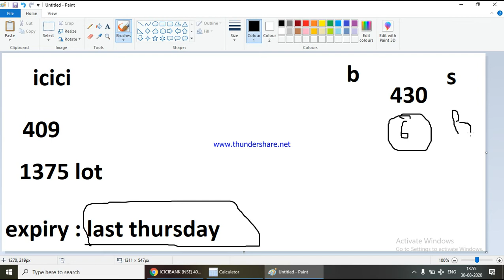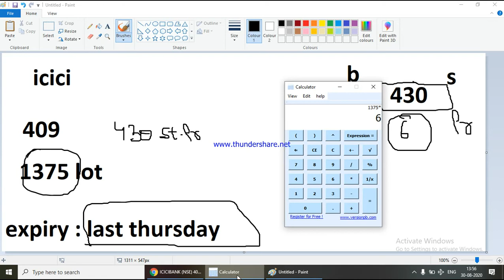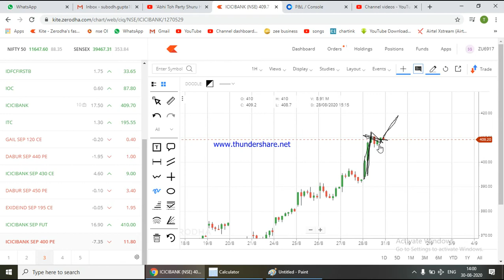Options Basic Part 2 !! Option Series !! FREE LEARNING